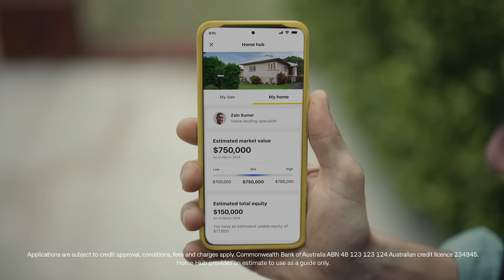Thinking of investing? Discover your property’s potential through Home Hub, in the CommBank app.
Wondering if your property has generated any equity? Did you know you can see if you have any usable equity and more in Home Hub on the CommBank app.